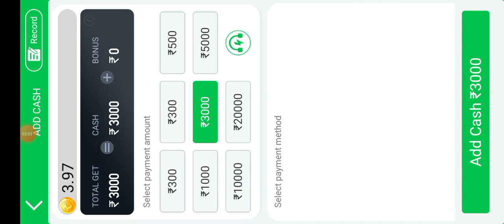Teen patti Gold 3k से 9k Winning trick | Teen patti Master game Winner trick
1. Explorer Slot game jackpot Winning trick
2. Teen Patti Master Jackpot Winning trick
3. Teen Patti Gold Jackpot Winning trick
4. Teen Patti Circle Jacket Winning trick
5. Teen Patti Master Jackpot Winning
6. Teen Patti Gold Jackpot Winning
7. Teen Patti Master Explorer Slot Jackpot
8. Teen Patti Circle Jackpot Winning
9. Teen Patti Gold Payment Proof Live